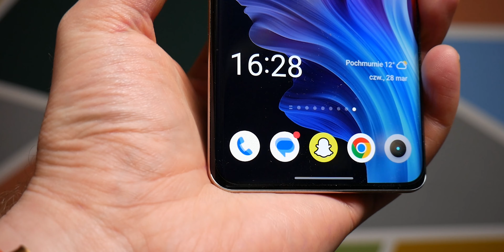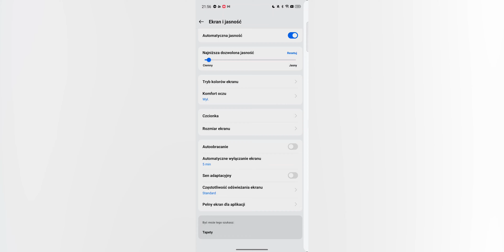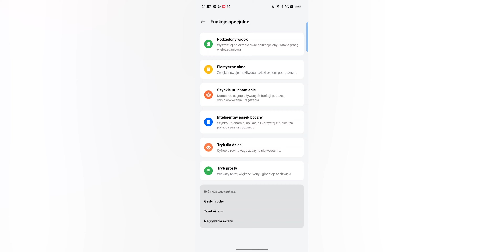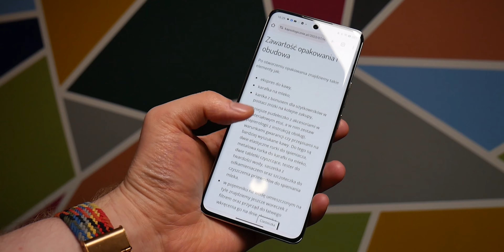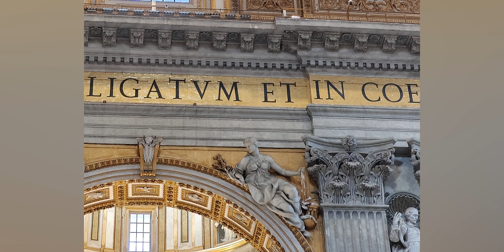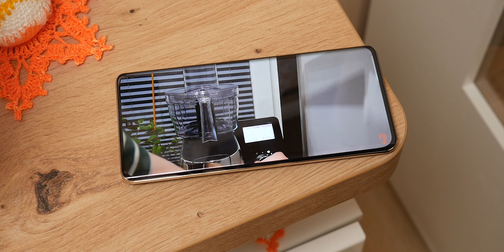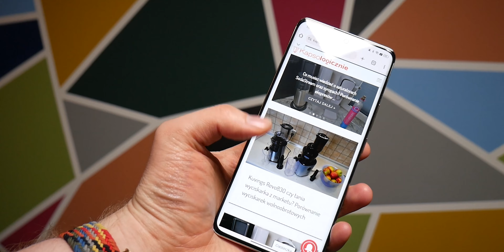Recenzja Realme 12 Pro. Zapowiada się niezły smartfon! 😎📲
Smartfona Realme 12 Pro otrzymałem na wypożyczenie do testów od agencji obsługującej markę Realme w Polsce. Nie miało to wpływu na przebieg testów czy moją opinię na temat sprzętu.

Hej! Zapraszam na test Realme 12 Pro. To bardzo ładny smartfon, w którym drzemie moc do codziennego, rozsądnego użytkowania. Są też niezłe aparaty, wydajna bateria i funkcjonalny system z wieloma przydatnymi dodatkami. A co jeszcze warto wiedzieć o tym modelu? Jakie ma wady i zalety? Oglądajcie!

00:00 Wstęp
00:09 Zawartość opakowania i obudowa
2:36 System, funkcje i działanie
6:02 Aparaty
7:43 Bateria
8:53 Podsumowanie